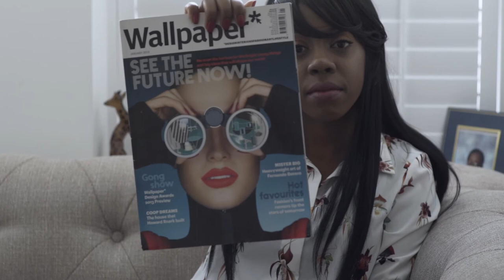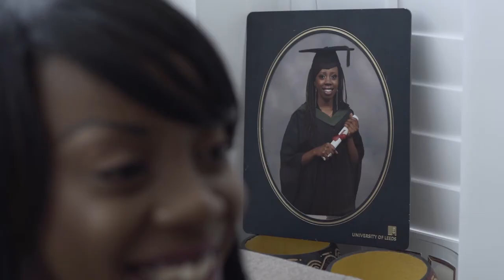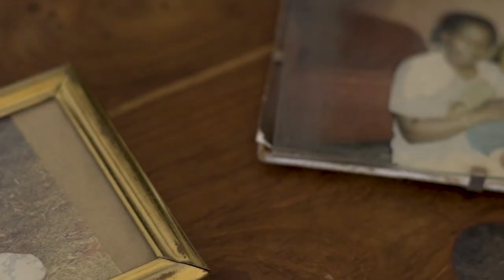Being Black and Female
A little while ago, I was chatting with Catherine Wanjiku over a coffee and she was telling me about her job and what it is like for her being a black and female person in the workplace.  She also talked about her passion to empower other black females, especially female youth, to go after their dreams.
I was very moved by what she was saying and wanted to document her story so that others could listen and also be inspired by it as I was.

My reason for posting this, is to start conversations, and for people to not feel alone in their situations.

I hope this video has a positive impact on you.